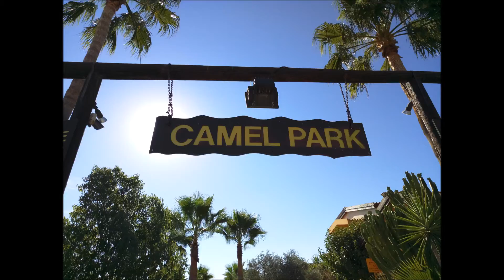קפריסין עם ילדים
החופשה המשפחתית שלנו 6 ימים בקפריסין בסוכות. חופים יפים, אנשים מאוד נחמדים (גם לילדים), גמלים, חמורים, חתולים ותחושה של חופש. קפריסין מתאימה לטיולים ולא רק ל'בטן גב':)
לשוכרים רכב חשוב לדעת שהנהיגה היא הפוכה כמו באנגליה (צד ימין ברכב, צד שמאל על הכביש)
לטיפים על נהיגה הפוכה ראו שני הסרטונים שהכנו:

מוזיקה: Get Happy by Nicolai Heidlas